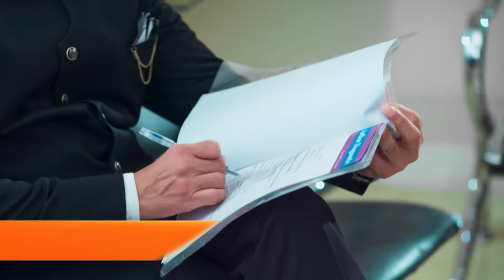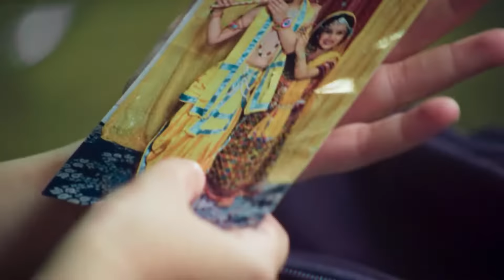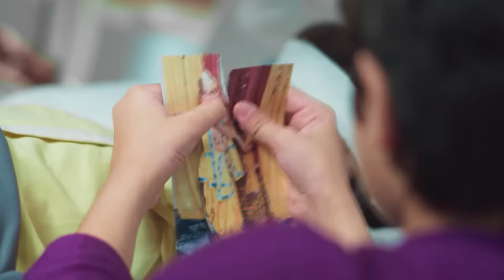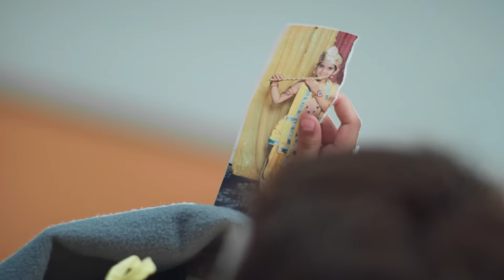Yeh Teri Galiyan - Full Ep - 14 - Puchki, Shantanu, Hridoy, Beauty, Komila - Zee TV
Arindham Takes Shantanu To His New Family. Shantanu Weeps Over His Separation With Puchki. Being Informed About Shantanu's Departure, An Ill Puchki Rushes Toward His Transit.